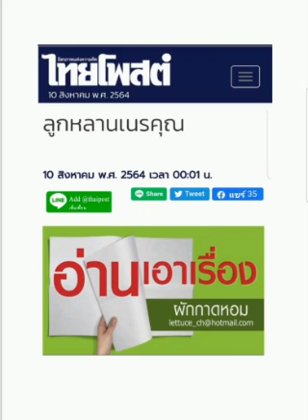ลูกหลานเนรคุณ , ๙ ส.ค. ๖๔ , เปลว สีเงิน , ไทยโพสต์ : พีระพัฒน์ วัฒนาภิรมย์